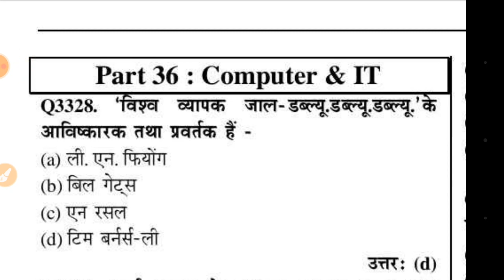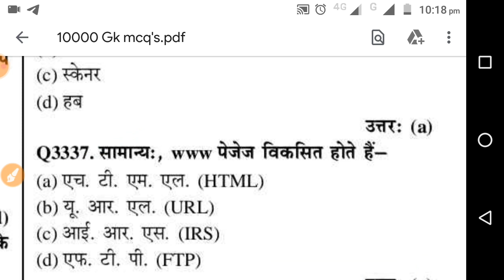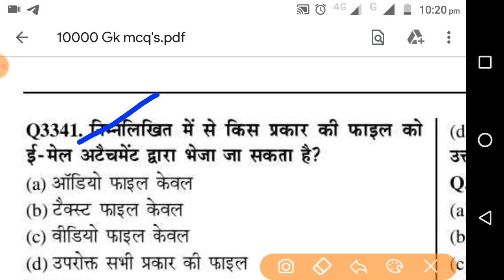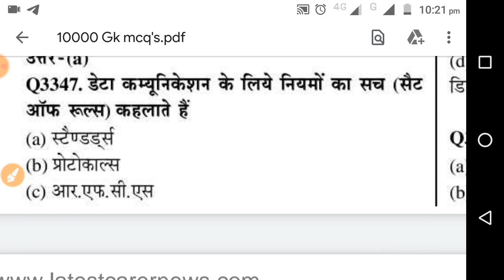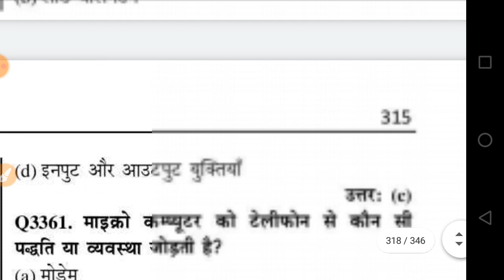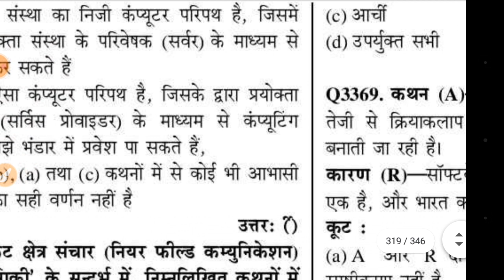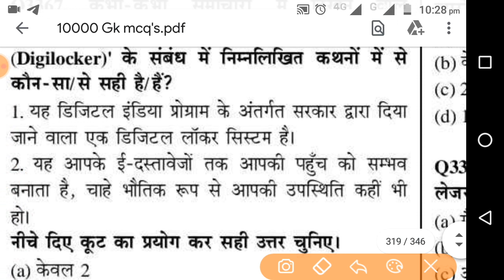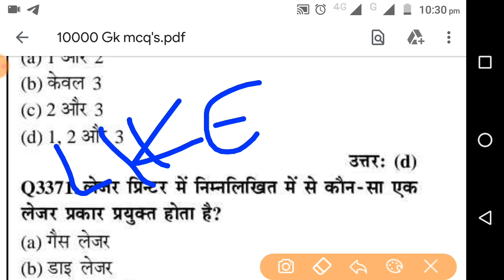Advance Computer | Computer Questions Asked In Haryana Police Exam 2021 | GK By Pardeep Sir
Computer Questions Asked In Haryana Police Exam 2021

Computer Questions

Haryana Police Computer Questions: हरियाणा चयन आयोग के द्वारा हरियाणा पुलिस कांस्टेबल भर्ती परीक्षा के लिए अधिसूचना जारी की गई है। इस परीक्षा में 100 अंकों के प्रश्न पूछे जाने हैं। जिसमें सामान्य ज्ञान, विज्ञान, गणित, तर्कशक्ति एवं कंप्यूटर के अंतर्गत प्रश्न पूछे जाएंगे। इस आर्टिकल में हम  कंप्यूटर के बहुविकल्पीय प्रश्न शेयर कर रहे हैं, जो कि हरियाणा पुलिस कांस्टेबल भर्ती परीक्षा को ध्यान में रखते हुए तैयार किए गए हैं।

 Computer Important Question For Haryana Police

Q1. भारत में कंप्यूटर का प्रथम बार प्रयोग कहाँ किया गया था?

(A) भारतीय प्रौद्योगिकी संस्थान, दिल्ली

(B) प्रधान डाकघर, नई दिल्ली

(D) भारतीय सांख्यिकी संस्थान, कोलकाता

Ans: C

Q2. कंप्यूटर में होना चाहिए कि यह ‘बूट हो सके?

Advertisement

(A) कम्पाइलर

(B) लोडर

Advertisement

(D) एसेम्बलर

Ans: C

Q3. कम्प्यूटर हार्डवेयर में जो सिलिका का बना है, आंकड़ों की बहुत अधिक मात्रा को भंडार में रख सकता है।

(A) डिस्क

(B) चिप

(D) फाइल

Advertisement

Ans: B

Q4. डिस्क (disk)की मेन डायरेक्टरी [Main Directory] डायरेक्टरी कहलाती है?

(A) the network

(B) folder

Ans: C

Q5. कंप्यूटर की भाषा में एक मेगाबाइट में कितने बाईट होते है?

(A) 10,00,00

(B) 10,00,000

(D) 10,48,576

Ans: D

Q6. एक स्थायी मेमोरी, जो कंप्यूटर को स्टार्ट-अप करने के लिए डेटा और निर्देश को हॉल करता है और पावर ऑफ के बाद डेटा को मिटाता नहीं है।

Advertisement

(A) नेटवर्क इंटरफेस कार्ड

(B) सीपीयू

(D) ROM

Advertisement

Ans: D

Q7. USB- स्टोरेज डिवाइस है?

(A) Secondary

(B )Axillary

(D) Primary

Ans: A

Q8. कंप्यूटर की मुख्य मेमोरी है?

(A) आंतरिक

(B) बाहरी

(D) सहायक

Ans: A

Q9. आपके कंप्यूटर में बनी स्थायी मेमोरी (permanent memory) को क्या कहा जाता है?

(A) RAM

(B) ROM

Advertisement

(D) CD-ROM

Ans: B

Q10. प्रति सेकंड 1 किलोबिट (1 Kilobit per second) की दर (rate) से स्थानांतरित (transferred ) बाइट्स की संख्या क्या होगी?

(A) 100

(B) 108

(D) 140

Ans: C

￼￼Computer Shortcut Keys List «Click Here»

[To Get latest Study Notes  &  NEWS UPDATE Join Us on Telegram- Link Given Below]

Share this:

ये भी पढ़ें -

Computer Awareness Quiz Test for Delhi Police Exam 2020￼Haryana Gk Online Quiz Test For Haryana Police 2020￼Haryana Police 2021: जरूर पढे हरियाणा जीके के ये प्रश्‍न!!￼

Related Posts:

￼Computer Awareness MCQ for Competitive Exams |…￼MPPSC: सूचना एवं प्रौद्योगिकी के 30 महत्वपूर्ण…￼MP CPCT Computer Awareness Questions Based On Latest…￼Computer Questions For MP Police Exam 2021

Categories: Computer, Computer Quiz

ExamBaaz